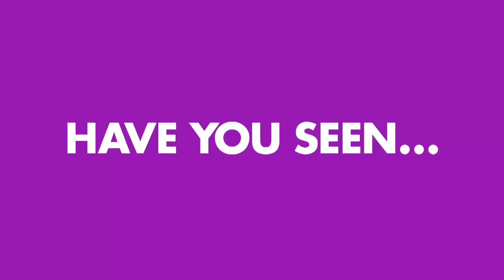Dad captures baby's first wave on camera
Baby surfer catches waves with his dad on camera.